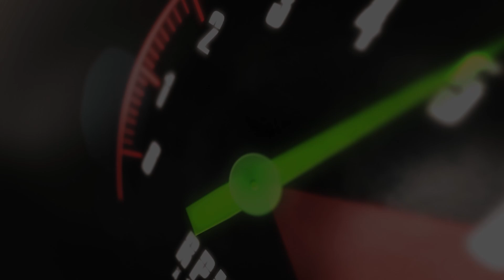2013 Audi Q5 2.0L Premium Plus | fast.ridetime.ca